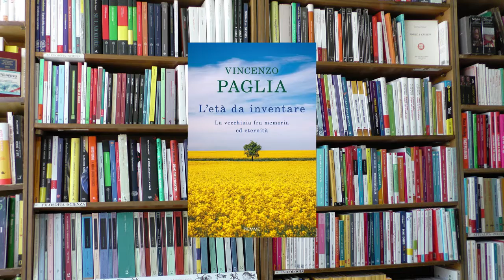Gli Anziani! Una risorsa imprescindibile per la provincia di Belluno